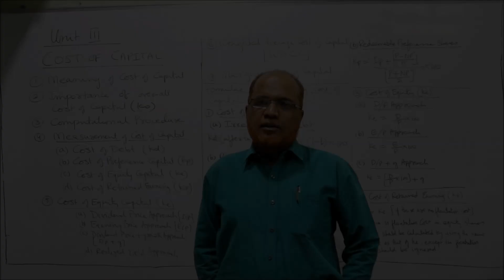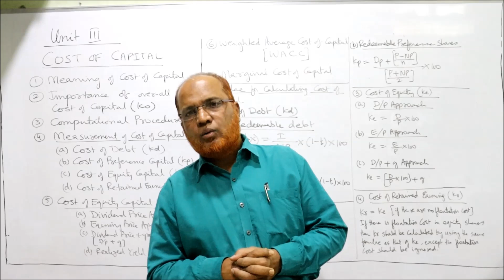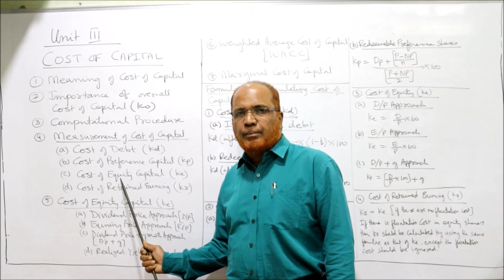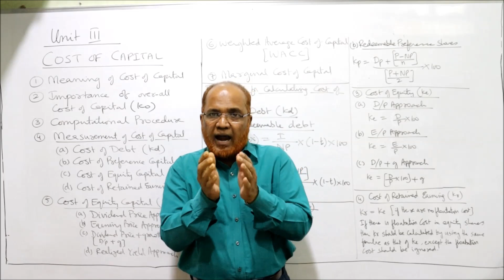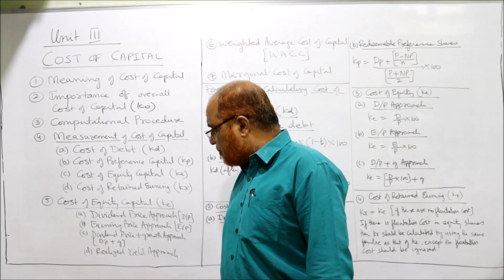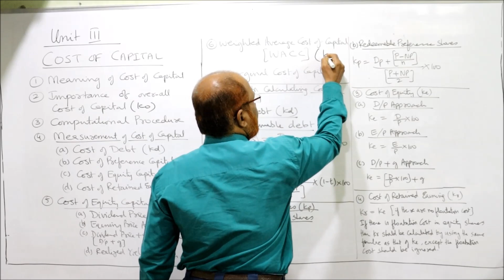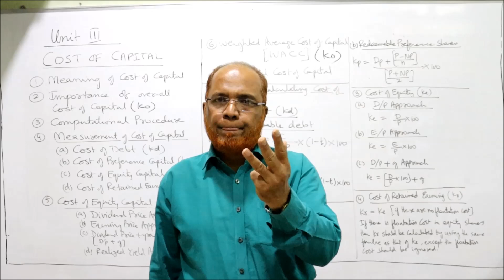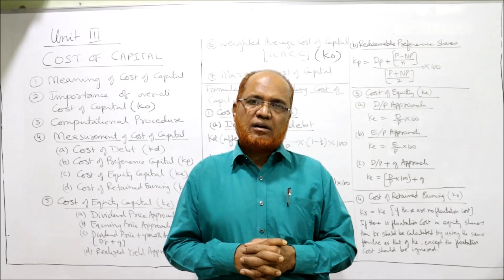Financial Management II Cost of Capital II Theory Explained II Hasham Ali Khan II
Watch the video till the end to get a complete command on the topic of Financial Management that is cost of capital.  I have explained the meaning of cost of capital and the method of calculating cost of capital in detail..   Watch the video till the end to get a complete command on the topics of financial management.